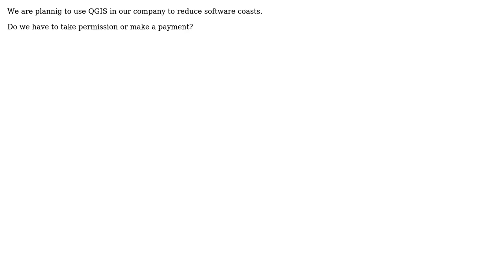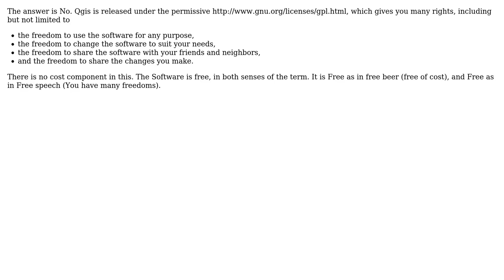GIS: Terms for using QGIS in company? (2 Solutions!!)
GIS: Terms for using QGIS in company?

With thanks & praise to God, and with thanks to the many people who have made this project possible! | Content (except music & images) licensed under CC BY-SA | Music | Images & others | With thanks to user vinayan user user15514 user PolyGeo user Devdatta Tengshe and the Stack Exchange Network Trademarks are property of their respective owners. You are responsible for your own actions.